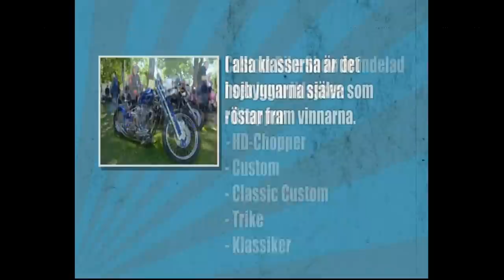Meaning of life - Swedish TV 2007 VTS_01_2_1.mp4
Hogtech on the way to Custom Bike Show, Sweden 2007